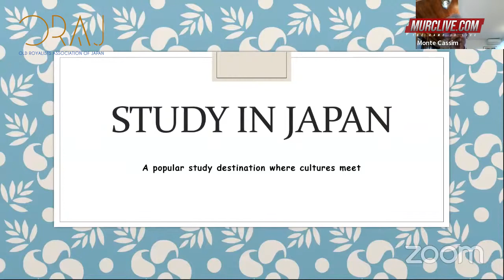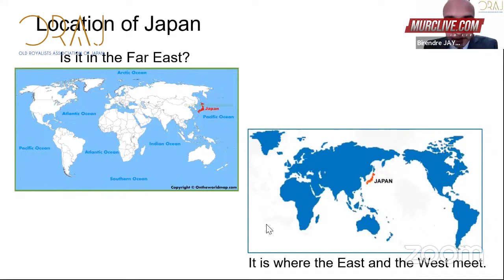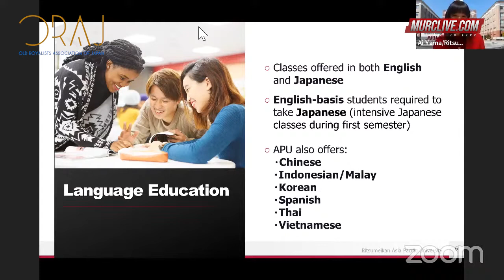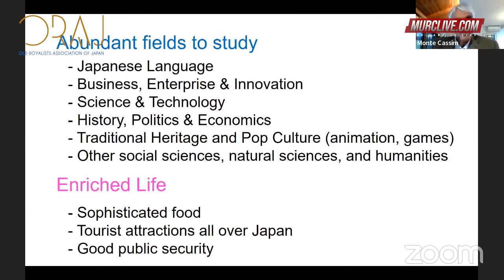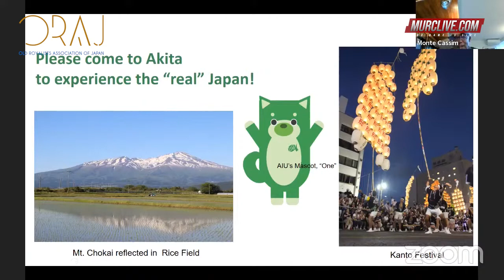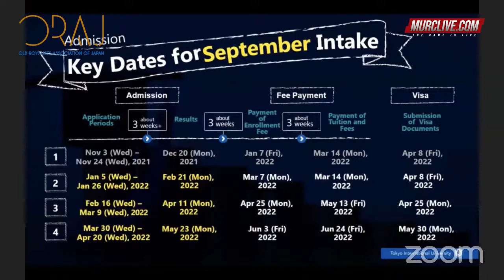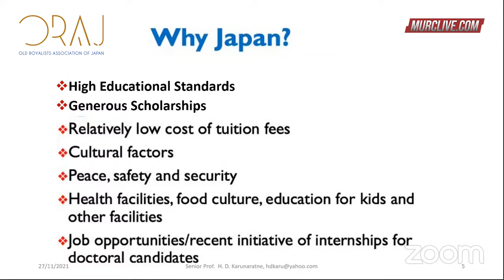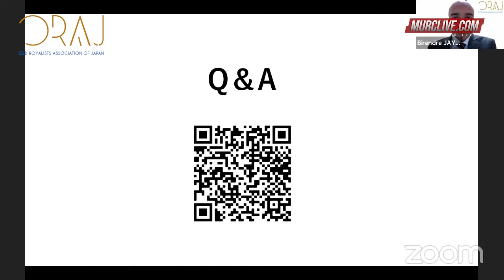Your Pathway to Japan - Online Event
Your Pathway to Japan - The Information Session on Higher Educational Opportunities in Japan

Organized By : ORAJ